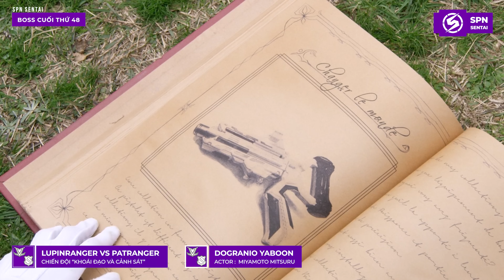TỔNG HỢP BOSS CUỐI SUPER SENTAI - PHẦN 10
▶ Video Hôm nay, hãy cùng mình điểm lại về toàn bộ các tên Boss Cuối, mà có trong tựa phim Super Sentai nhé.
Giọng đọc : Hoàng Phát
Biên tập nội dung : Dương Danh Tùng
Chỉnh sửa video : Hoàng Phát
Credit: Scene copyrights by Toei Company